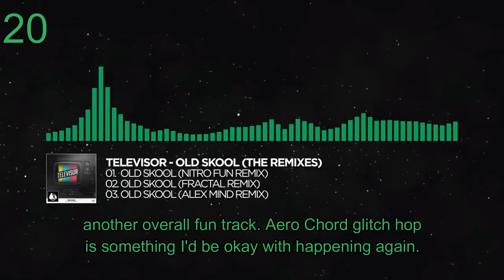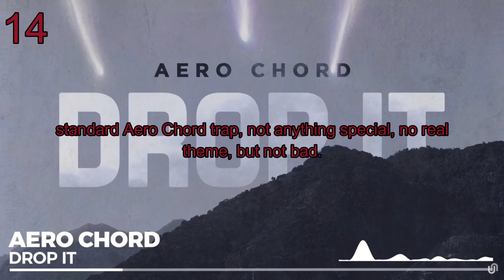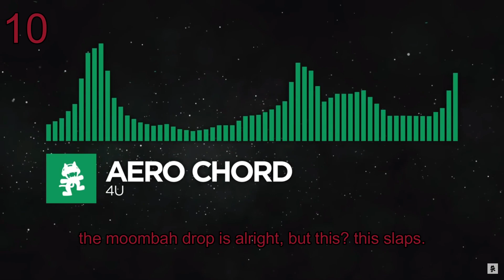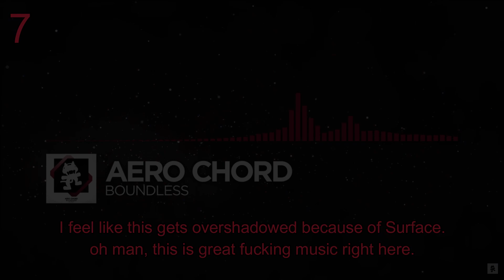Ranking Aero Chord's Monstercat Discography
big trap guy